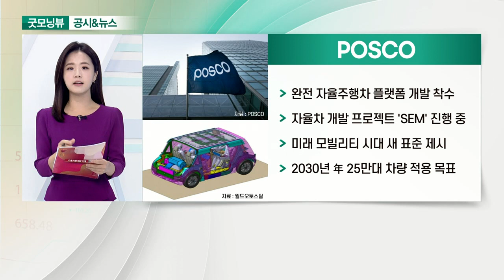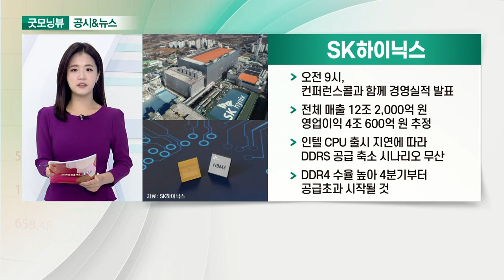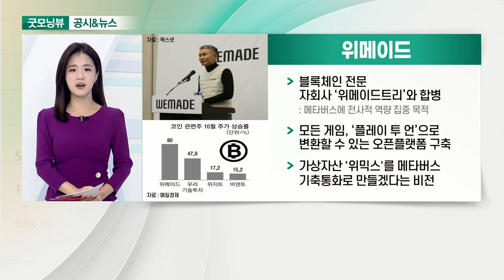POSCO, SK하이닉스, 한샘, 위메이드_공시&뉴스 (20211026)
- 완전 자율주행차 플랫폼 개발 착수
- 자율차 개발 프로젝트 'SEM' 진행 중
- 미래 모빌리티 시대 새 표준 제시
- 2030년 年 25만 대 차량 적용 목표

- 오전 9시, 컨퍼런스콜과 함께 경영실적 발표
- 전체 매출 12조 2,000억 원·영업이익 4조 600억 원 추정
- 인텔 CPU 출시 지연에 따라 DDRS 공급 축소 시나리오 무산
- DDR4 수율 높아 4분기부터 공급 초과 시작될 것

- 사모펀드 IMM PE와 경영권 양도 계약
- 독보적 1위 회사 위상 이어갈 것
- 지분 27.7% 인수… 롯데 참여로 시너지 기대
- 실적·매각 불확실성 마무리 단계… 목표가↓

- 블록체인 전문 자회사 ‘위메이드트리’와 합병
- 모든 게임, ‘플레이 투 언’으로 변환할 수 있는 오픈 플랫폼 구축
- 가상자산 '위믹스'를 메타버스 기축통화로 만들겠다는 비전